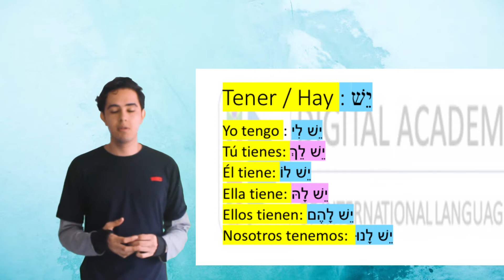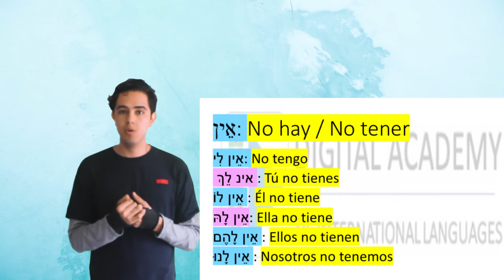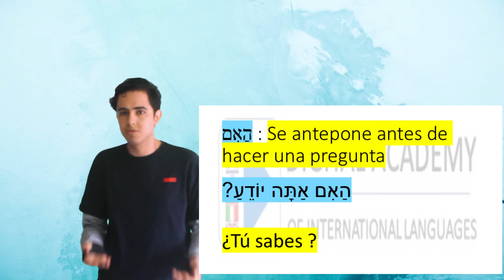Verbos modales en hebreo ¡¡ Hebreo fácil #31 !!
Si quieres ver todo el plan de estudio en orden visita nuestra página web accede a "listas de reproducción"

Si tienes una congregación religiosa que desee tomar clases de hebreo personalizadas puedes escribirnos a través de instagram o por nuestra página web.

Descarga en nuestra página web la biblia interlineada hebreo-español para que aprendas más rápido hebreo, tambien tenemos otros libros en ambos idiomas.

🎖Bienvenido a nuestras clases digitales de idiomas🎖 TODAS son completamente GRATIS😆 En nuestra academia vamos a brindarte clases gratuitas de: Inglés 🇺🇸 Francés 🇫🇷 Portugués 🇧🇷 Italiano 🇮🇹 Hebreo 🇮🇱 Spanish (from english natives) 🇪🇸.